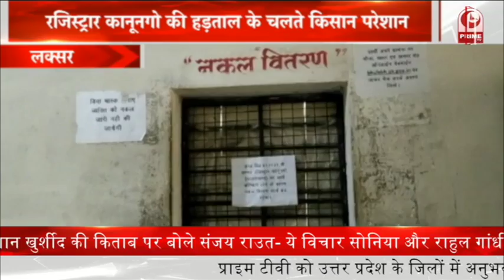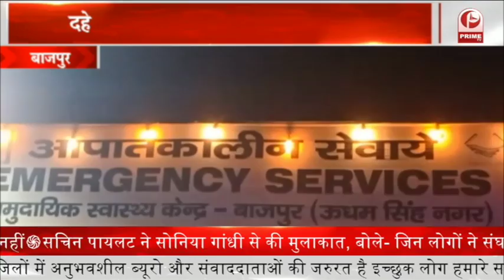भव्य रबी किसान महोत्सव का आयोजन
1. राज्य स्थापना दिवस के अवसर पर हरिद्वार की विधानसभा ज्वालापुर के गांव मानुबांस में एक दिवसीय भव्य रबी किसान महोत्सव का आयोजन
2. घंटाकर्ण धाम पहुँचने पर प्रदेश के मुख्यमंत्री पुष्कर सिंह धामी फूल-मालाओं के साथ जोरदार स्वागत किया गया
3. लकसर में रजिस्ट्रार कानूनगों अपनी कुछ मांगों को लेकर पिछले 11दिनों से हड़ताल पर
4. प्रदेश के पूर्व मुख्यमंत्री हरीश रावत, लालकुआँ पहुंचे